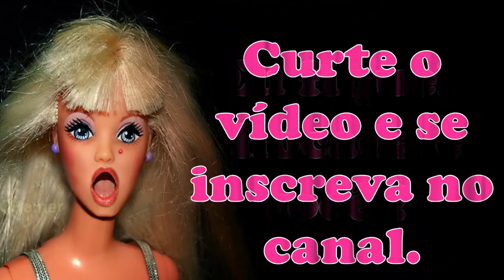TOP 10 BONECAS BARBIE que causaram polêmicas I BARBIE DOLL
A boneca Barbie é a boneca mais vendida no mundo, porém algumas delas causaram polêmicas quando foram lançadas.
Confira o TOP 10 BONECAS BARBIE que chamaram atenção...

❤️ Muito obrigada a todos vocês que nos acompanham e nos inspiram a gravar mais e mais vídeos, amamos vocês ❤️